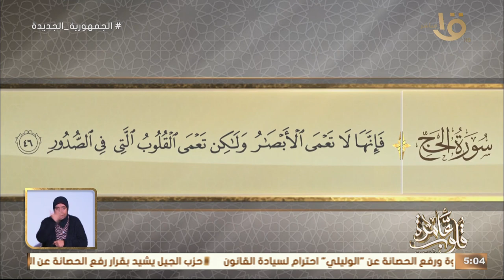التفسير الموضوعي لسورة الحج الآيات (46-42) " غرق فرعون وإيمانه بعد فوات الأوان" مع د. نادية عمارة